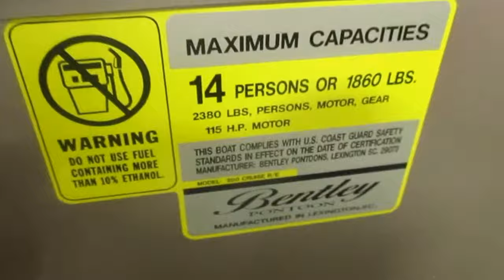2018 Bentley 200 Cruise SE RE NBB335 054